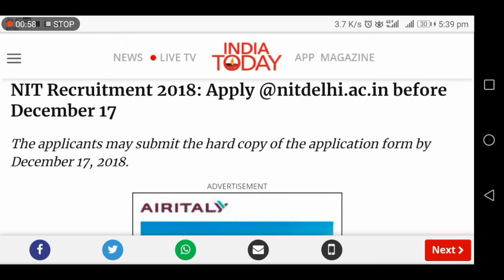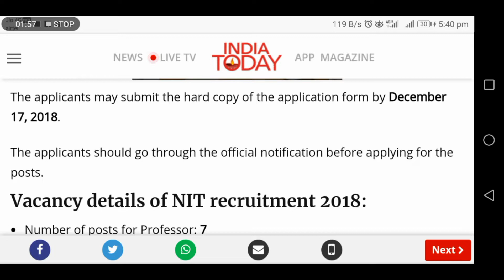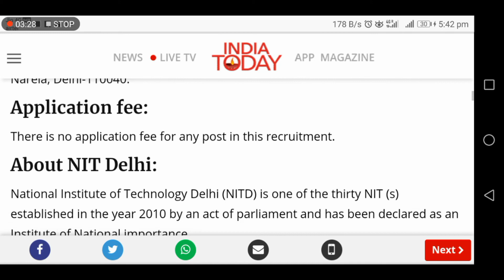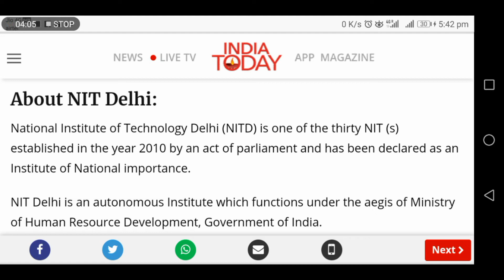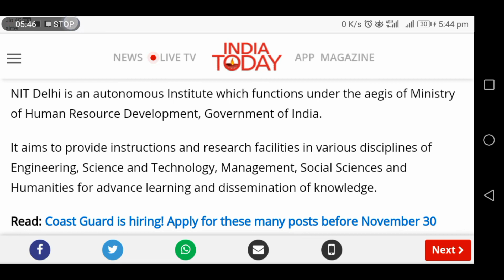NIT DELHI latest recruitment 2018